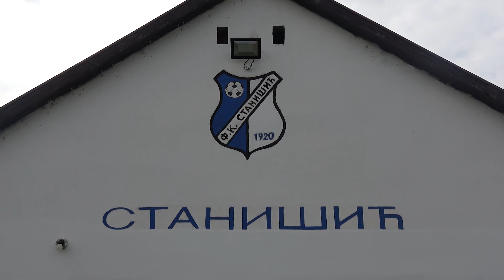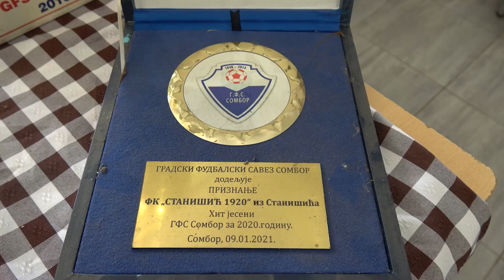MerkurXtip - Xtip sa terena - FK Stanišić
🔥U sklopu promocije „pravog“ fudbala, MerkurXtip vam donosi emisiju kratkog formata pod nazivom „Sa terena“, koja će, putujući po Srbiji, predstavljati klubove iz nižih liga. Naš Marko Grbić neprestano šparta Srbijom i prikazuje pravo lice „malih“ klubova koji mogu da ponesu ime i veliki zbog predanog rada i borbe sa problemima koje nosi svakodnevno funkcionisanje.⚽

Iz epizode u epizodu imamo priliku da se upoznamo sa nosiocima esencije fudbalske igre u našoj zemlji, a u 24. epizodi donesimo priču o Fudbalskom klubu Stanišić iz istoimenog mesta sa samog severa Srbije koje broji nešto manje od 3.000 stanovnika. Fudbalski klub je osnovan 1920. godine, ali zbog egzistencijalnih problema, praktično je formiran novi 2018. godine i sada se takmiči u Srpskoj ligi – grupa Vojvodina.🏆

Duga je tradicija fudbala u ovom mestu, a većinu igrača čine momci iz mesta, pojačani sa nekoliko njih sa strane, ali ova sezona je čini se predodređena za borbu za opstanak. Kako kažu iz kluba, neće biti kraj sveta ni ako se ispadne u niži rang i da je jedino važno da fudbal nastavi da se igra u Stanišiću.

Videćete veoma zanimljivu priču o klubu sa ljudima iz uprave Goranom Trivićem i Zoranom Milićem Žegijem koji se trude, zajedno sa saradnicima i lokalnom samoupravom, da unapređuju infrastrukturu i uslove za rad.✔

Iako ponekad nije lako, lopta se kotrlja u Stanišiću, a čućete i priču o, kako kažu, 3. poluvremenu, najvažnijem u fudbalu i šta treba da se radi posle pobede ili poraza i gubitka dosta tečnosti. Za kraj, teško biste pogodili koji je to još sport zastupljen u okviru fudbalskog sportskog centra, ali i to smo vam otkrili na licu mesta.

👉Do neke nove priče, budite sa MerkurXtip-om NA TERENU i upoznajte pravi srpski fudbal!